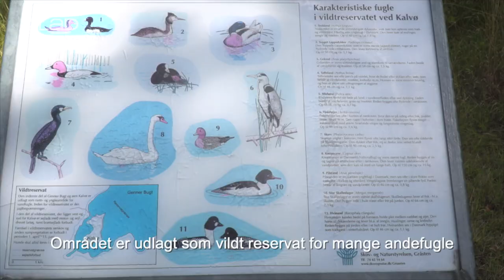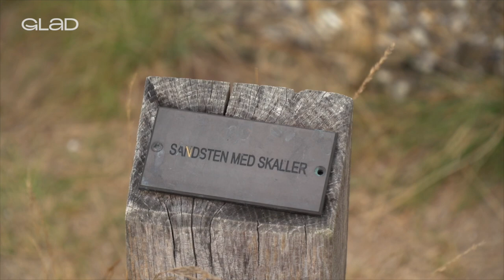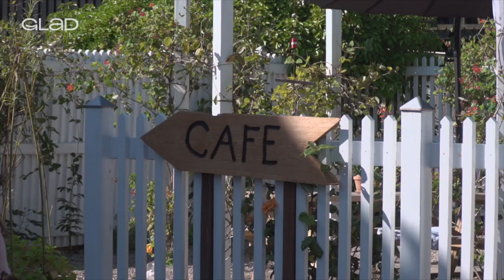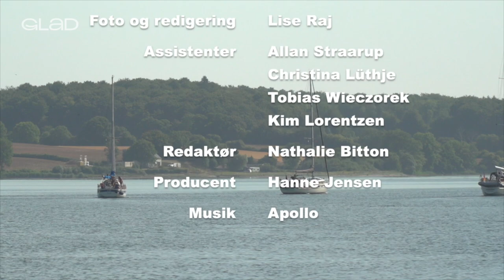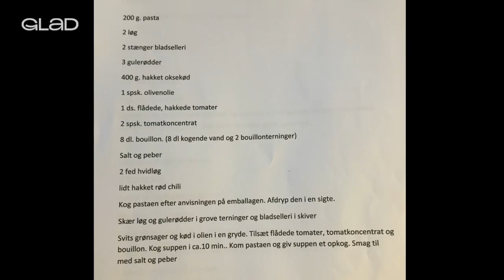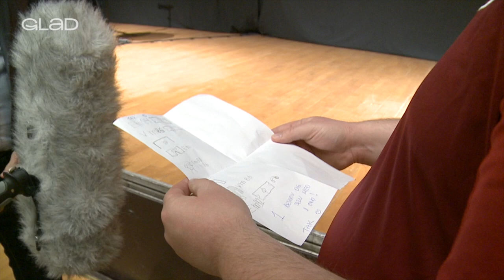uge 35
Niels dahl er ude og fortælle lidt om kalveø
Viking for en dag med Tobias og Poul
Elisa skal lave en god ret se med her hvad hun skal lave
Brian Har enlig set sin idol og det er tidligere fodboldspiller Preben
Ballios på Jagt  på Fasan